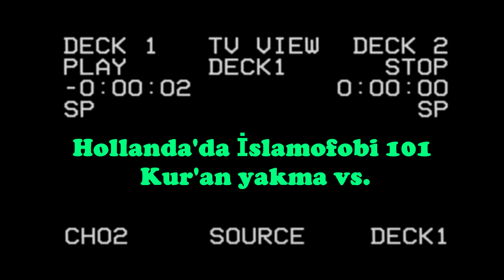Hollanda'da İSLAMOFOBİ ve KUR'AN yakma eylemleri - 1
Avrupa'da artan İslamofobi endişe verici bir boyutta mı?
Hollanda'daki yansımaları ne?
Kur'an yakma eylemleri bitecek gibi mi?
Avrupa'daki Müslümanlar ne düşünüyor ve nasıl hissediyor?